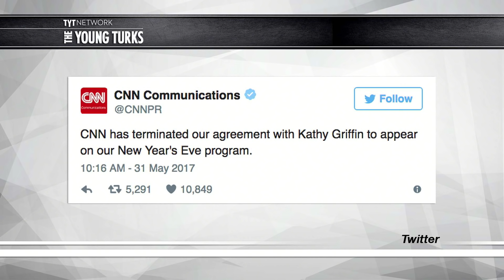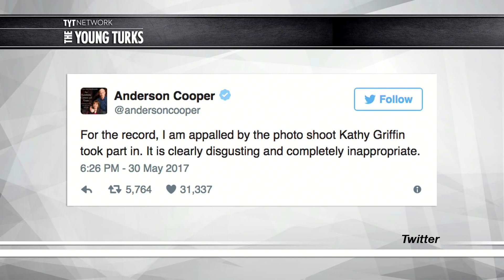CNN Fired Kathy Griffin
CNN has terminated their contract with Kathy Griffin. Cenk Uygur and Ana Kasparian, the hosts of The Young Turks, tell you why.

“Kathy Griffin continues to drown in backlash over a gruesome photo shoot that enraged President Trump, drew widespread bipartisan criticism and has now cost the comedian her longtime New Year’s Eve co-host job with CNN.

Griffin’s firing by CNN came hours after she apologized for the shocking picture in which she was seen holding a prop of Trump’s bloody, severed head.

In a video posted Tuesday night on social media, Griffin said she crossed the line and that the image was too disturbing.

“I sincerely apologize. I am just now seeing the reaction of these images,” the 56-year-old comedian and reality TV star said of the picture.

Trump, returning from his “covfefe” break Wednesday morning, attacked her over the widely denounced image, which the president called “sick!”